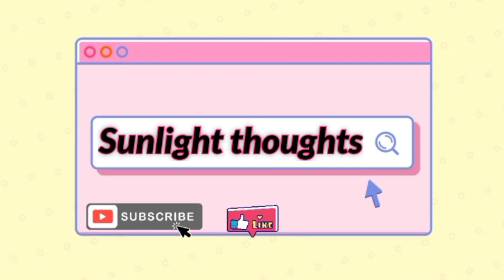//easy & simple rangoli designs//8-8 dots line & flower rangoli design//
Creative rangoli by "deepthi"
8 dots rangoli kolam
Simple rangoli
Easy muggulu